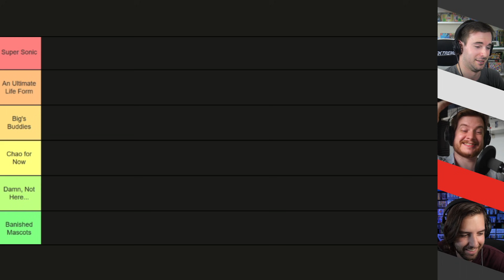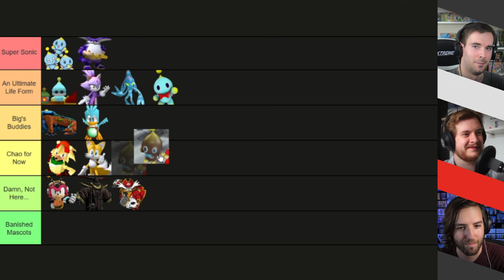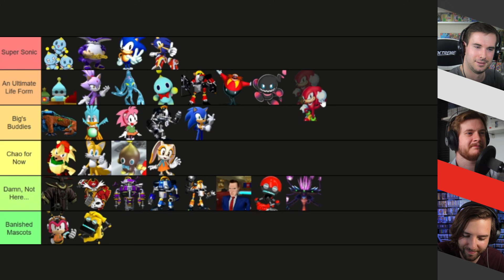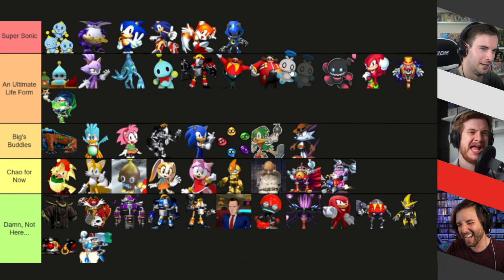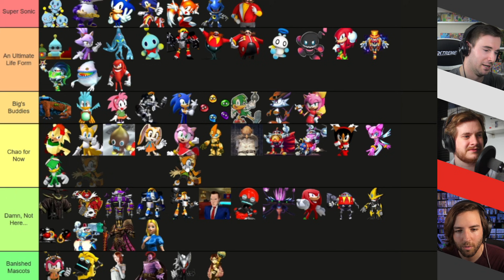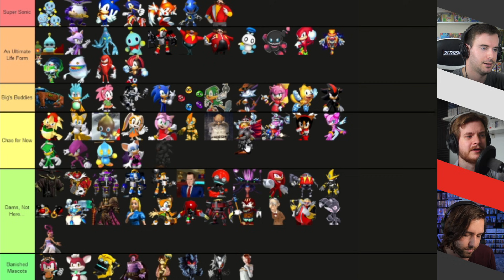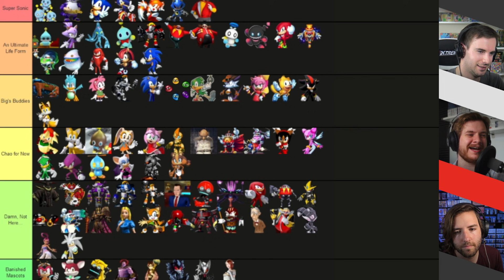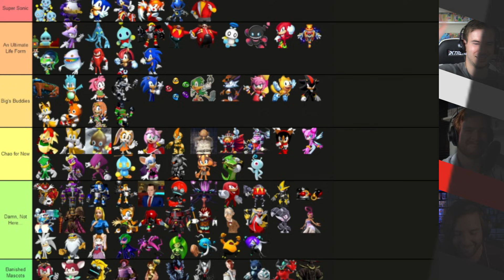Ranking Too Many Sonic the Hedgehog Characters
Video Games only otherwise we'd be ranking over 1000